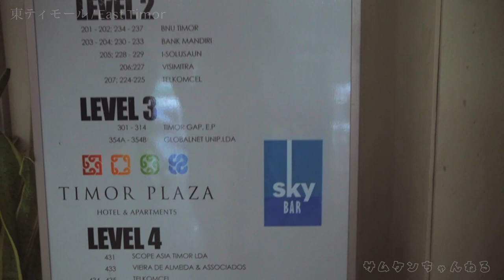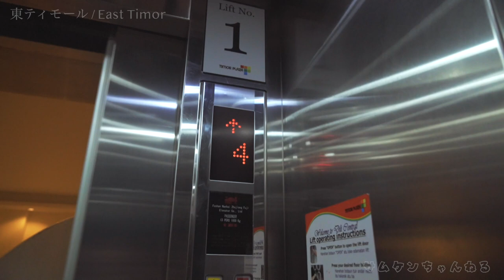世界中にあれだけいた中国人の姿がパッタリ消えました･･･ in 東ティモール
累計訪問国数１０３ヶ国目。世界中どこに行っても高級レストランは中国人の富裕層のみなさんが占拠している状態でしたが、突如として中国人の姿が消えました。
２０２０年２月中旬に撮影した動画ですが、この時あたりから◯◯◯の影響が徐々に大きくなって来ました。

東ティモール政府は2020年3月18日に過去4週間以内に新型○○○ウィルスの感染者がでた国を訪れた外国人の入国を一時的に禁止することを発表しました。また東ティモールでは2020年3月21日に国内初の感染者が確認されたそうです。
本動画撮影を行ったのは2月上旬で、まだ東ティモールでの感染者が0名の時のものです。
ということで、次回、いつ入国条件が復活するかわからない状況ですが、今後東ティモールに訪問してみたい！という方や、行かないけどどんな国か興味がある。といった方の少しでもお役に立てれば幸いです。

【イラン旅情報】初めての、超親日国イラン旅行を考えている人には特に役に立つと思います！

☆国内撮影メインカメラ　フルサイズミラーレス
☆旅ブログメインカメラ APS-Cミラーレス（2020年2月より使用）　➝
➝　専用ズームレンズ
➝　専用広角レンズ
☆旅ブログサブカメラ 1型高級コンデジ（2020年2月より使用）　→
☆アクションカメラ
☆360°カメラ
☆ジンバル付きカメラ（アジア中東アフリカ縦断ほかで使用）　→
☆旅で持っているとかなり便利！12g超小型軽量130ルーメンライト　→
☆旅中メイン小型軽量充電器 60W 5ポート（MacBook＆MacBookPro対応）　→
☆モバイルバッテリー（MacBookProも充電できるものとしては世界最小最軽量2020年からのメインバッテリー）

☆世界中の空港ラウンジが使える「プライオリティパス」が手に入る楽天プレミアムカード　→